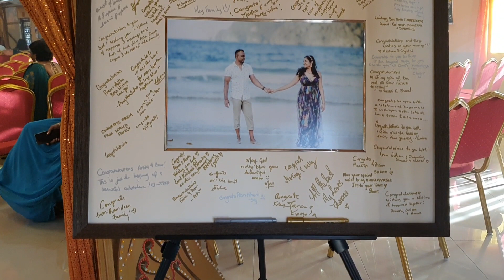TRADITIONAL TRINI HINDU WEDDING WITH MINOR EXPLANATIONS | PREM AND ANITA WEDDING WATCH TIL THE END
Please enjoy the video of Prem and Anita which took place on April 30th 2023 at the Munroe Road Shiva Mandir. I did some minor explanations for those who may not know about the ceremony if you are interested in getting to know more details about a Hindu ceremony comment below and I'll consider doing a more detailed video. It has been a long time that I got to dance and enjoy myself and I really did.
Much love
Heidi :)